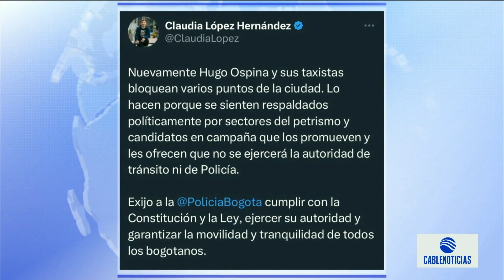"Respaldados por sectores del petrismo": Claudia López sobre paro de taxistas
La alcaldesa ClaudiaLópez hace grave denuncia contra el paro de taxistas, dijo que fue respaldado por el petrismo.